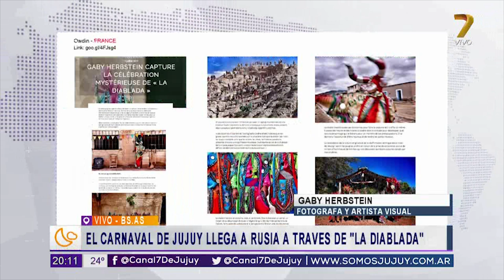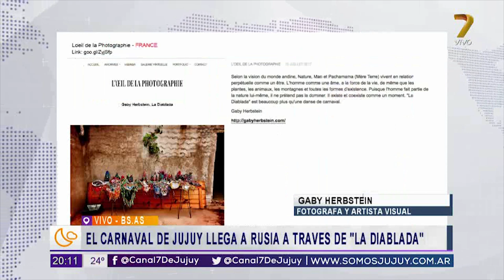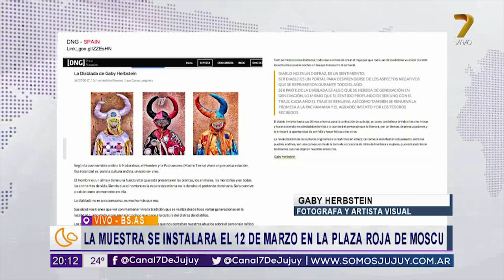El carnaval de Jujuy llega a Rusia a través de ‘La Diablada’